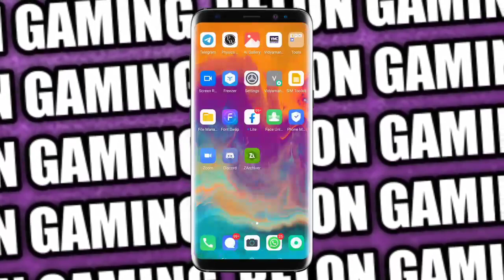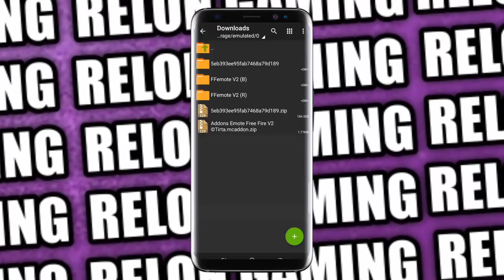How To Download Free Fire Emotes In Minecraft Pocket Edition . Free Fire Emotes MCPE Download.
📌If You Have Any Problem or want any help

Queries Solved -
How To Download Free Fire Emotes For Minecraft pocket edition.
Minecraft PE Free Fire Emotes pack download.
Free Fire Emotes For MCPE.
Latest all free fire Emotes .
How To download free fire Emotes In Minecraft.
How to download free fire Emotes In Minecraft PE.